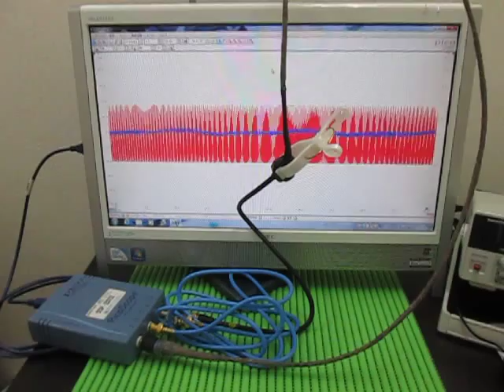超音波‹応用›実験 Supersonic wave experiment